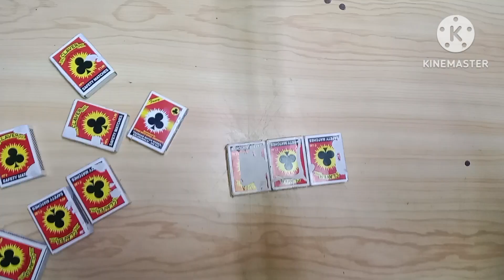how to make military tank | Matchbox small military tanker video project experiment#